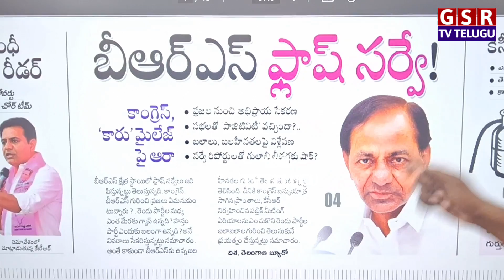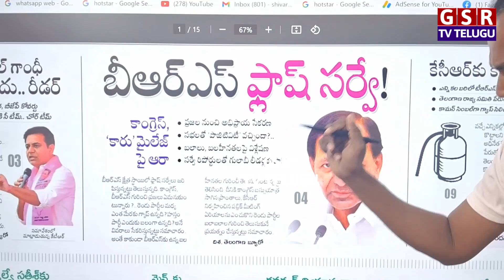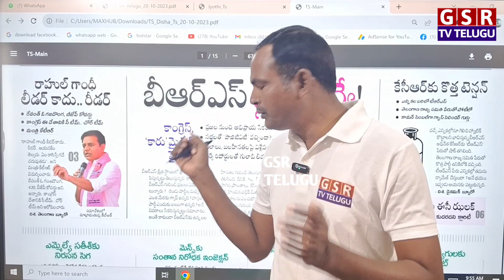కేసీఆర్ ప్లాష్ సర్వే లో...మైండ్ బ్లాక్ అయ్యో నిజాలు...అయోమయంలో BRS పార్టీ..😳🫢🔥 | CM KCR | GSR TV